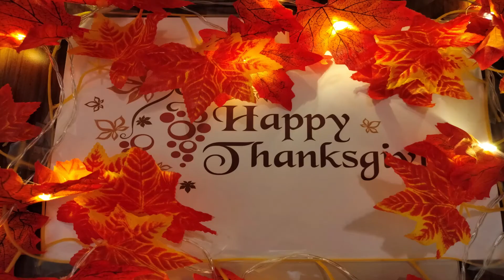HAPPY THANKSGIVING Chef Joaquim Monteiro Food World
HAPPY THANKSGIVING
 Chef Joaquim Monteiro